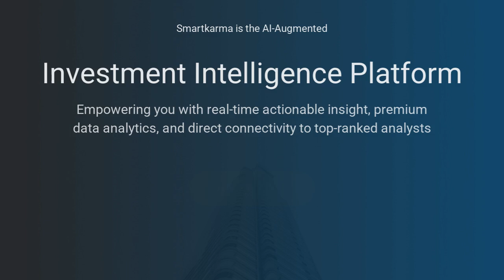JD.com (9618 HK): Index Implications of Walmart Placement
Walmart is looking to sell its entire stake in JD.com. The ADR is lower in the aftermarket and the HK-line is down 10.8%. Passive trackers will buy 12.5% of the placement shares in the near-term.
-  by Brian Freitas on JD.com  in Event-Driven

Key points:
1. Media reports indicate that Walmart (WMT US) is looking to sell 144.5m shares of JD.com (JD US) to raise up to US$3.74bn. That would be substantially all of its stake.
2. There will be passive buying from global index trackers at the time of settlement of the placement shares and could absorb around 12% of the placement shares.
3. There will be no passive buying from HSI, HSCEI, HSTECH and HSIII trackers in the short-term. An increase in CCASS holdings should result in passive buying in December.